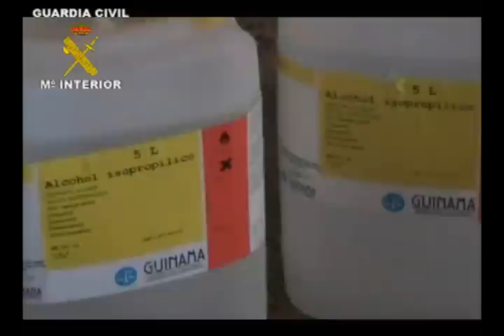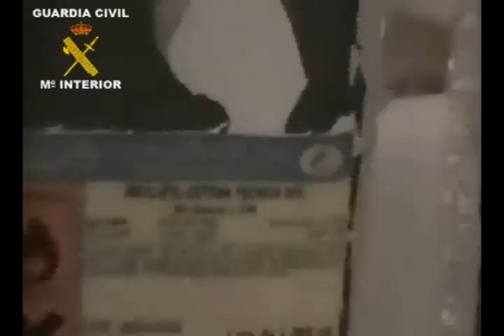Operación ADOS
Operación ADOS de la Guardía Civil en el Camp de Túria.